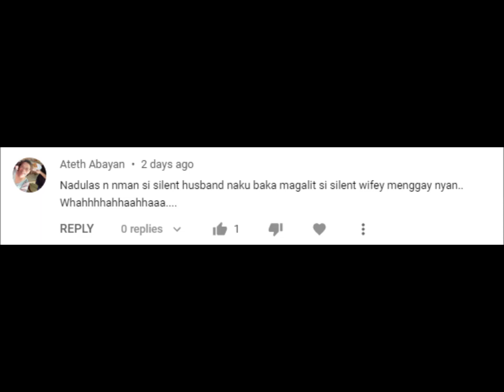ABA NAMAN! ALDEN RICHARDS MAY NAKAKAGULAT NA REBELASYON, ANO KAYA ITONG PAHIWATIG NA ITO?...........